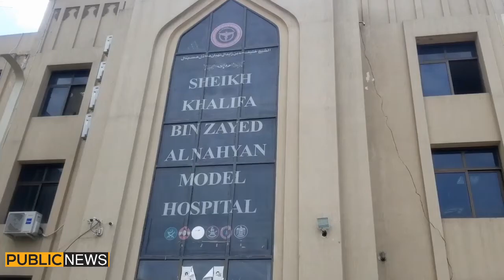Swat | Sanitizer Walk through Gate| Hospital | DC Swat Saqib Raza Aslam